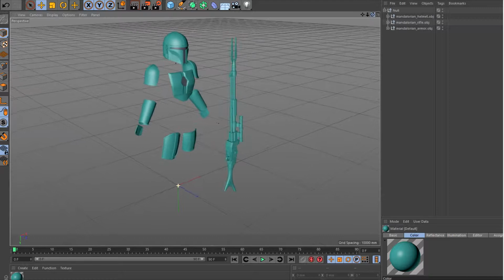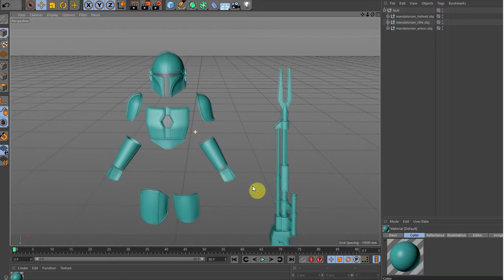WIP - Mandalorian armor ( serial Mandalorian 2019)